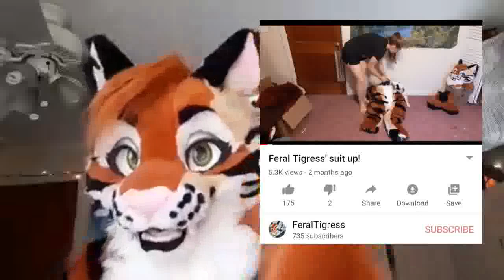They found out I am a furry...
Just a few stories I shared! Enjoy! ^^
Might make more of how my parents found out.. and school... and classmates.. and coworkers... ect...